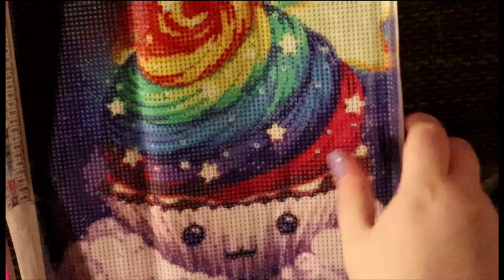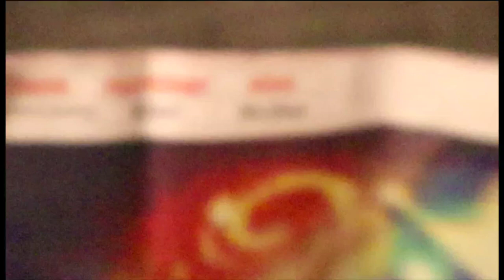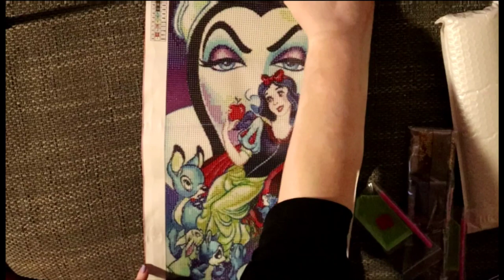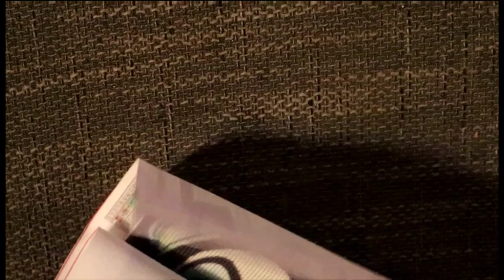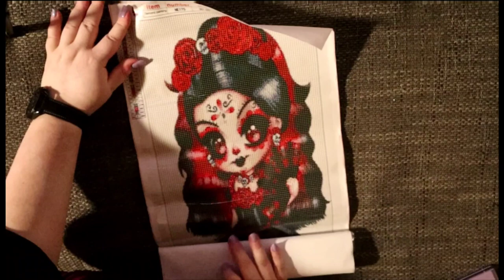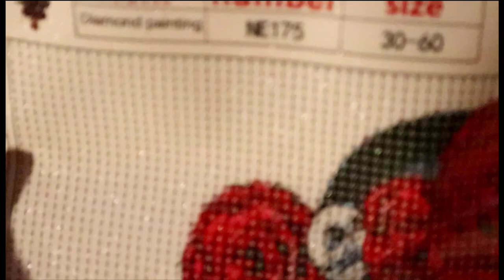Diamond Painting | Unboxing von DIYCHOOSE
❗❗ Dauerwerbesendung ❗❗

Kooperation Anfragen:
Meine Email Adresse:

Bin begeistert 🎀
Kundenservice sehr gut 👍.
Qualität ist auch super 🌼.
Einfach super 🌼.

Dann komm doch gerne mal vorbei 😍 .